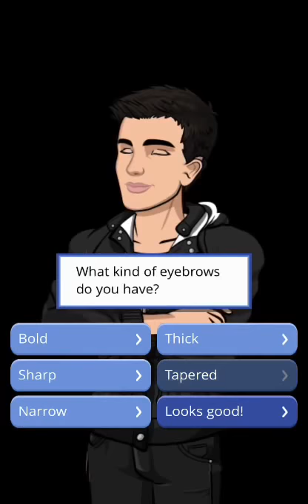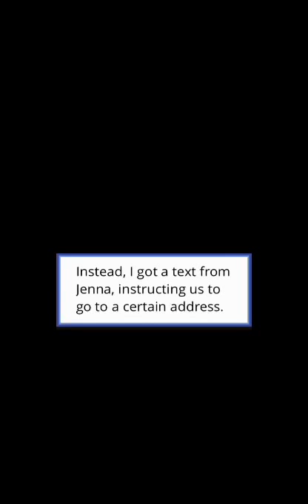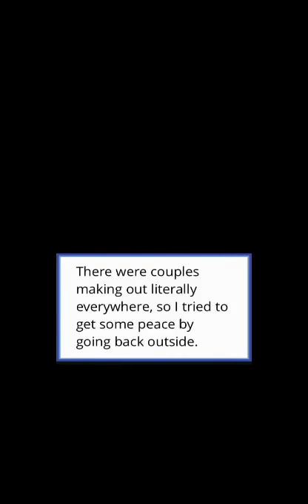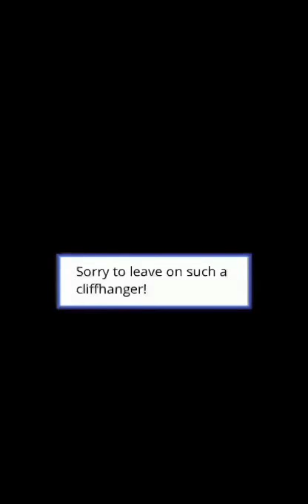Best Mistake - Episode 7 (Episode Choose Your Story)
Lilly’s life is about to take a huge turn... and it’s all because of one boy called Josh.